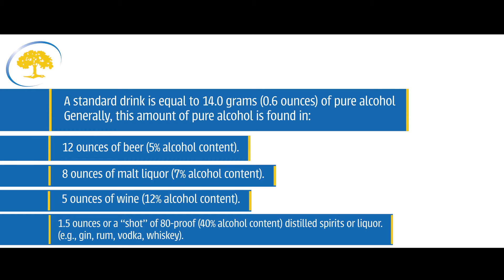Does Drinking Alcohol Cause Cancer? | Dr. Ian DeRoock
Ironwood Cancer & Research Centers Oncologist Ian B. DeRoock, MD answers a common question about alcohol and cancer.  Dr. DeRoock is fluent in English and Spanish and sees patients for Hematology and Medical Oncology at our Gilbert and Casa Grande locations.